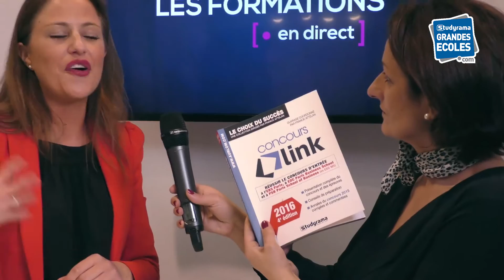Tout savoir pour réussir le concours Link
Studyrama TV. Le concours Link s’adresse aux élèves de terminales qui souhaitent intégrer l’une des trois écoles membres qui recrutent après le bac pour cinq années d’études. Quelles sont-elles ? Les particularités de ce concours, les épreuves décryptées, les conseils pour le réussir avec Laurence Madelin, déléguée générale du concours Link